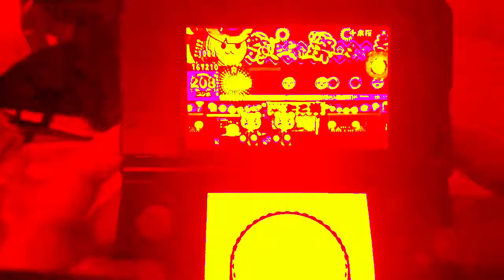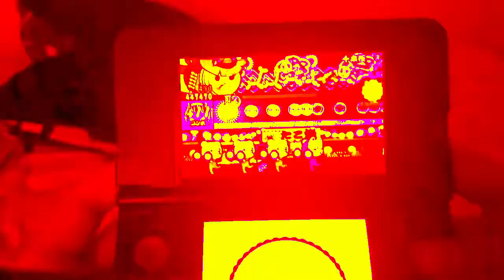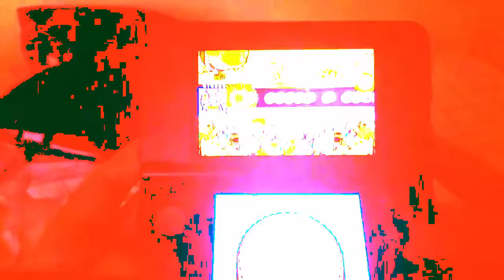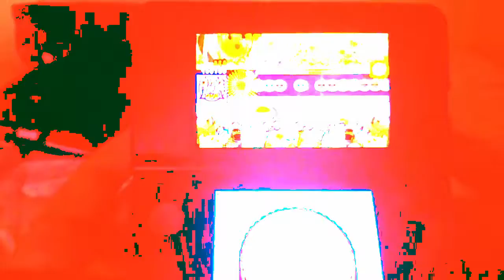Through The Fire and the Flames Expert 100% &Knuckles v2.0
I literally had to download and learn a new editing software just to make this, you better be grateful.
FULL TITLE [It was too long ): ] -
Through The Fire and the Flames DS Editon Taiko no Tatsujin 太鼓の達人 Senbonzakura 千本桜  Expert 100% &Knuckles v2.0 [MEME]

Have a good day, don't do drugs, they're bad.